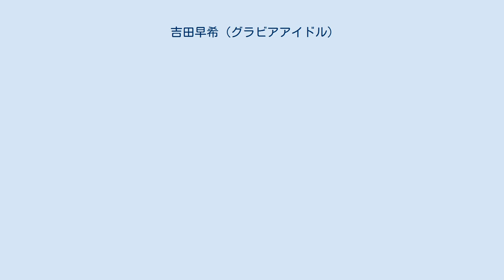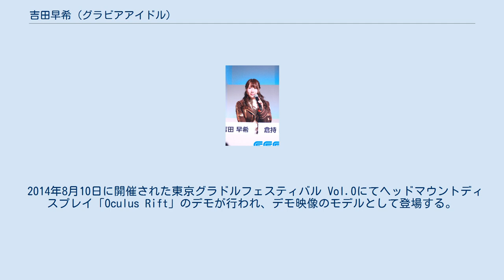吉田早希 (グラビアアイドル)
吉田 早希（よしだ さき、1988年6月7日 - ）は、日本のグラビアアイドル。
愛称は、吉田山。
東京都出身。
PPエンタープライズ所属。
過去の所属はルノンプロモーション（2012年に倒産）、アヴィラ（三井涼子名義）、G.P.R（現ジースター・プロ）。
 渋谷駅でスカウトされ、芸能界デビュー。
当初の芸名は小野 彩香だが、後に現在の芸名に改名し、90cmFカップのバストを武器に各雑誌グラビアで活躍するようになる。
アヴィラ所属時の芸名は三井 涼子だったが、現在の事務所に所属するに当たって再び戻した。
2014年8月現在、デビュー当時はFカップだったバストがHカップにまで成長し、「世界に誇る日本の名峰、吉田山」をキャッチフレーズにしている。
 同じく90cmバスト高校生としてグラビアで活躍した樋口真未は、学校の同級生である。
 2005年5月より2007年6月まで、格闘技興行ZSTのマスコット「ZSTガール」として、ラウンドガールやプレゼンテーターを担当していた。
 2006年、深夜アニメ『レモンエンジェル』の実写版となるオリジナルビデオ『レモンエンジェル 実写版』にて、本格的な女優業に挑戦する。
 趣味はショッピング、音楽鑑賞、パソコン、インターネット。
特技は茶道。
 一時期芸能人女子フットサルチーム「chakuchaku J.b」に所属していた。
 2014年1月からは、「グラドル自画撮り部・副部長」と称し、Twitter上で自らの写真を頻繁にアップロードしていく活動を始める。
 2014年発売の「月刊アイドル横丁新聞あるあるCity瓦版」7月号から、編集長を務める。
 2014年8月10日に開催された東京グラドルフェスティバル Vol.0にてヘッドマウントディスプレイ「Oculus Rift」のデモが行われ、デモ映像のモデルとして登場する。
 2016年1月からは、「日本を元気に!グラドルと一緒に、盛り上がってこー!!」 をスローガンに活動する色んなスポーツシーンを観戦・応援して盛り上げていくグラビアアイドルによるチアリーディングチーム・『グラドルチアーズ（略して「グラチア」）』のメンバーになる。
 2019年1月7日、Twitter上で「2018年をもってGPRを離れる事になりました。」との報告をした。
 2019年5月2日、Twitter上で「5月からPPエンタープライズさんに所属させて頂く事になりました。」との報告をした。